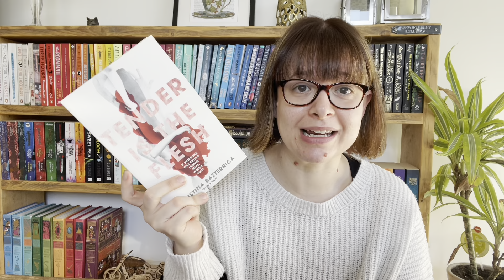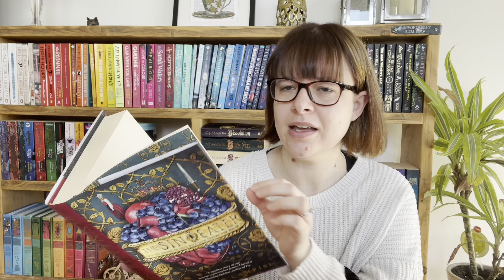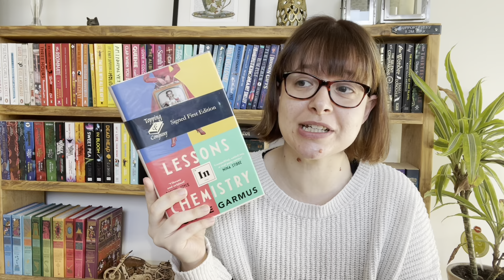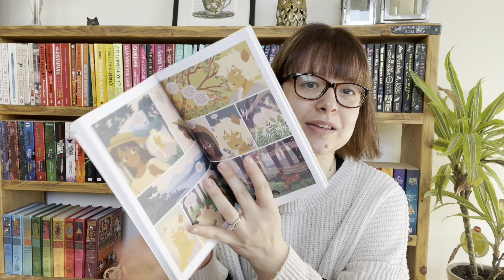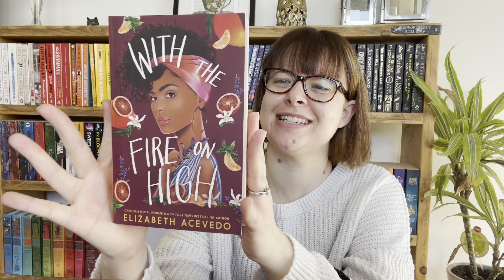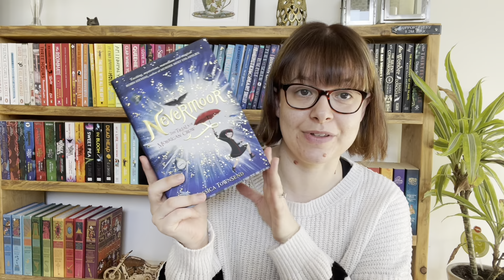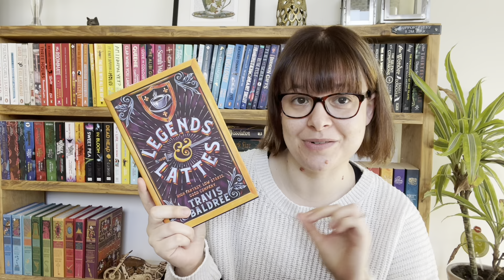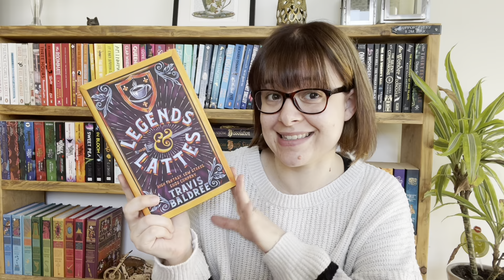RECOMMENDING BOOKS ABOUT FOOD! - What Victoria Read - Booktube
Today I am recommending books about food and I really hope you enjoy it!

Victoria xx

GoodReads: @victoriajane
StoryGraph: whatvictoriaread
Amazon Wish List